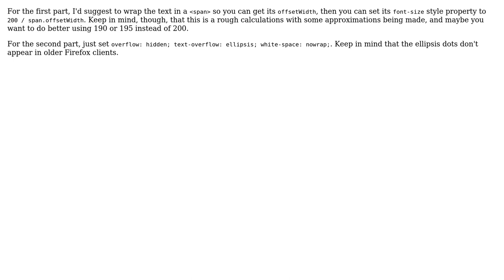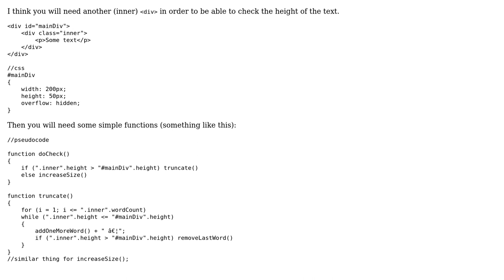Truncate/increase font size within a div so it fits (2 Solutions!!)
Truncate/increase font size within a div so it fits

With thanks & praise to God, and with thanks to the many people who have made this project possible! | Content (except music & images) licensed under CC BY-SA | Music | Images & others | With thanks to user The System Restart user strah user MaxArt and the Stack Exchange Network Trademarks are property of their respective owners. You are responsible for your own actions.